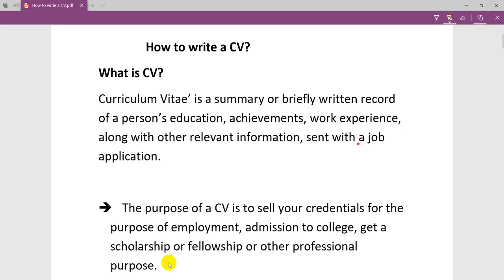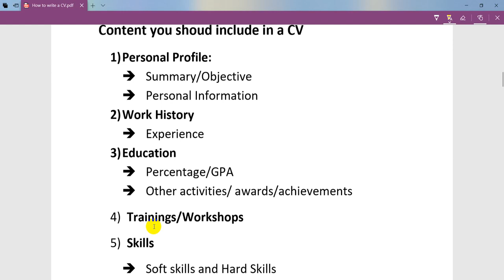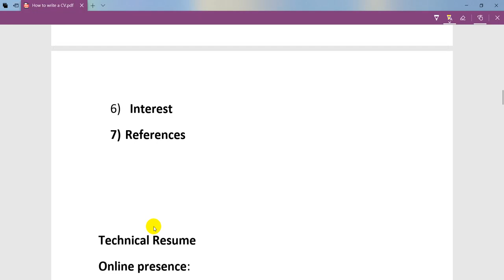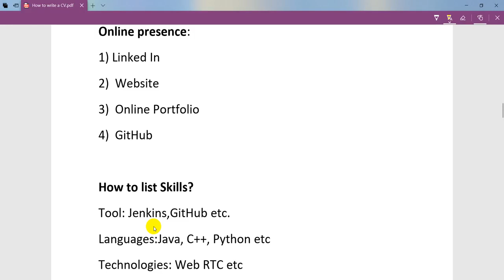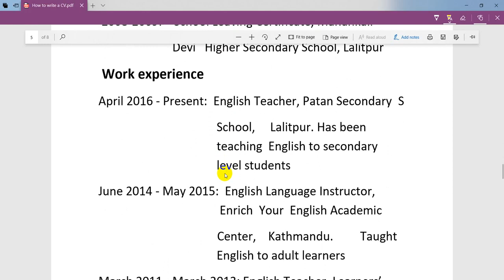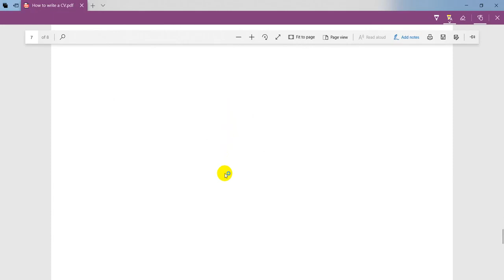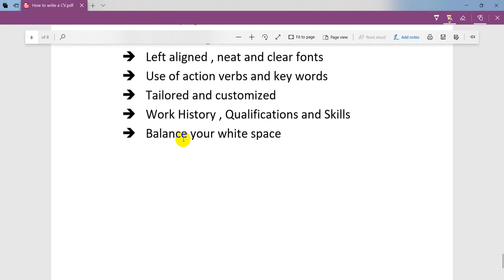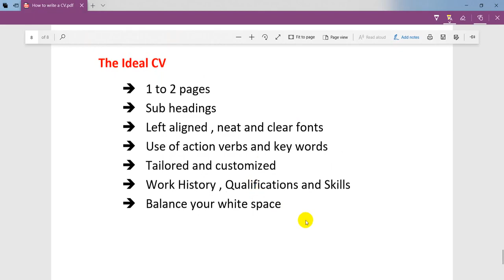How to write Curriculum vitae (CV) in NEPALI | SEE preparation in NEPALI | English SEE Important